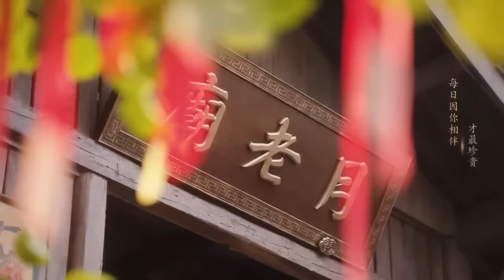古装电视剧 |【仙台楼 The Engagement】38 冷酷少主与首富庶女一旨订婚，意外牵绊出一段浪漫欢乐又跌宕纠缠的甜蜜情缘 （《长风渡》白敬亭、田曦薇）💖看剧迷